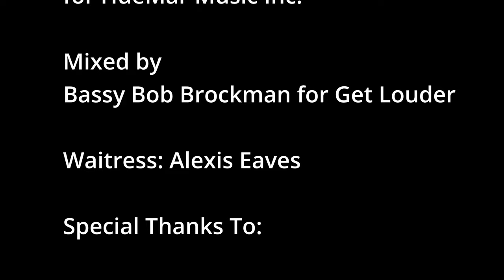Hubert Eaves III - Round Midnight (Official Music Video) | DROPS Vol. 1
I was fortunate to be able to play Round Midnight for the Great Thelonious Monk in person, as he was celebrating his birthday with his cousin, Bassist Bill Lee, Spike Lee’s dad, in a local Jazz club in Brooklyn, NY.  ￼R.I.P.

Personnel: ￼

Lamont O’ Neil, Phylisha Mitchell vocals. Phil Hamilton guitar. Steve Kroon, Randy Legion percussion. Mixed and Mastered by Bassy Bob Brockman. Videographer: Al Santana, Ron Warner Photographer, thank you, Ehab Omar, Aaron Gibbs. Cover design Dana Millhouse.

To stream, just click on this link

From the album "DROPS" VOL. 1

You may, or may not be familiar with the name Hubert Eaves III. But, somewhere down the line over the past 40 plus years, you may have listened to, danced, skated, sung, cried, or even been inspired by his musical keyboard droppings, or song-writing, arranging, and music productions.

Presenting the new legacy album: “Drops” VOL. 1

Hubert is now proudly releasing his second album, this one is on his own “Droppings LLC” label, to be entitled: Hubert Eaves III “Drops ” VOL.1 with the first single entitled: “Round Midnight.”
Hubert dedicates "Drops" VOL.1 to the loving memory of his father” (Pops) Hubert Eaves Sr. R.I.P. (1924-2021) and to the musical genius of Thelonius Monk- R.I.P. and fellow band members & friends, (R.I.P.) Mtume, Reggie L, Harry W., Donald T., and Wee Willie Walker.

Hubert dedicates his musical legacy to his wife, mother, children, grand children, great grand children, now, and those forth coming, as well as all of his family members. He also dedicates his musical legacy to all of children around the world and  encouraging them to stay positive, spirituality respectful, creative, inspired, loving, and strong.

*See and hear the full inspirational story as to how “Round Midnight” was selected for his Drops” Project/CD. Also, included in the video and song “Funk For the Monk”, get the full story as to why it was written, and selected as well.